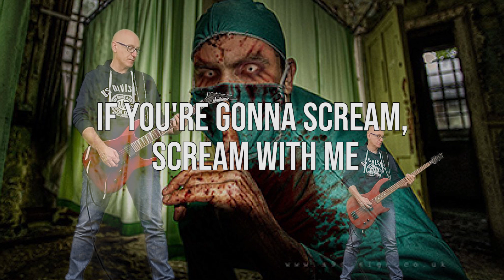The Misfits - Hybrid moments (guitar cover and lyrics)